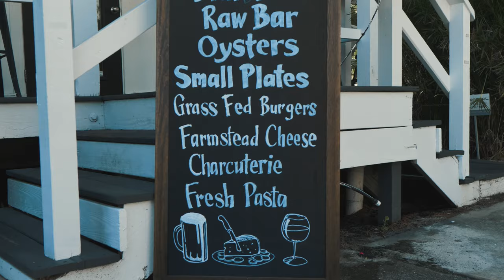Bar Room Teaser | Restaurant Promo | 4K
Promo video for Bar Room in Grayton Beach, FL. Video done on behalf of the Nathan Abbott team.

Black Bear Bread Co. is your neighborhood bakery, coffee shop and all-day seasonal café. We’re the newest eatery from chef/proprietor Phil McDonald and proprietor Dave Rauschkolb in collaboration with Stumptown Coffee Roasters. Freshly-baked naturally leavened bread, dynamically seasonal produce and sensible sourcing are the inspiration for our café menu serving you breakfast and lunch on the go, as well as for those who want to linger and dine in.